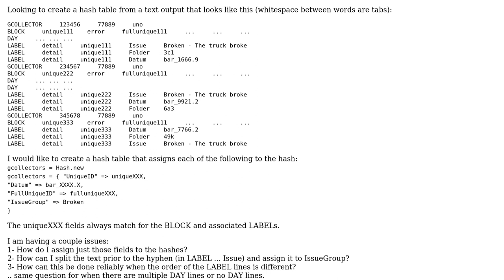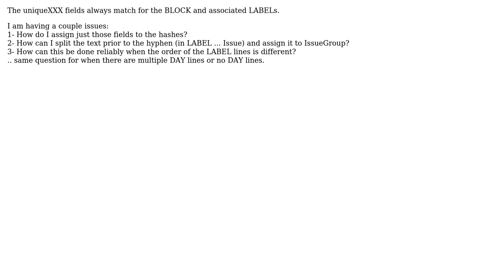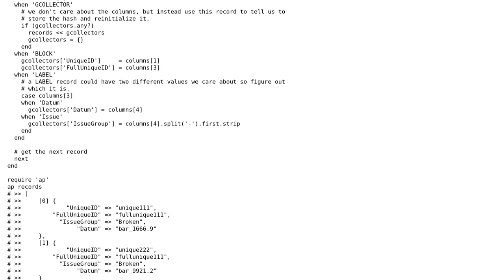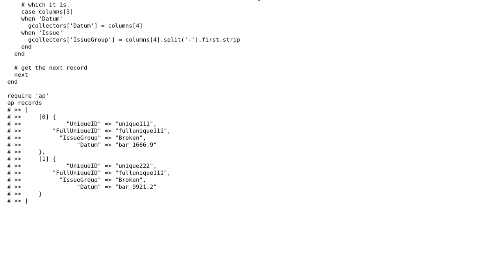Ruby: Hash Assignment/Parse from Text (2 Solutions!!)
Ruby: Hash Assignment/Parse from Text

With thanks & praise to God, and with thanks to the many people who have made this project possible! | Content (except music & images) licensed under CC BY-SA | Music | Images & others | With thanks to user user453366 user the Tin Man user Nakilon and the Stack Exchange Network Trademarks are property of their respective owners. You are responsible for your own actions.